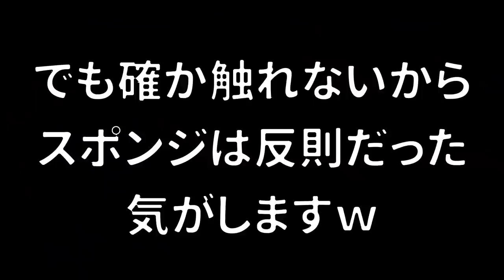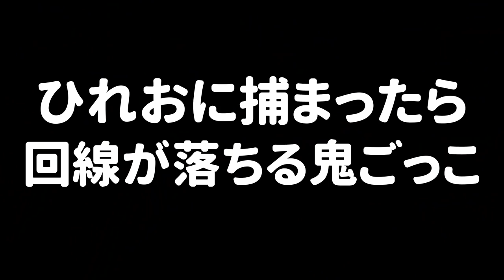【おすすめ】冬休みやお正月に友達とプラべで遊ぶことができるスプラトゥーン２の色んなルール鬼ごっこ集【スプラトゥーン２】